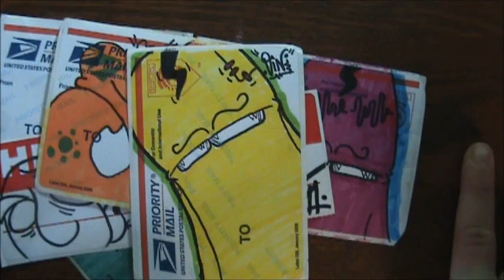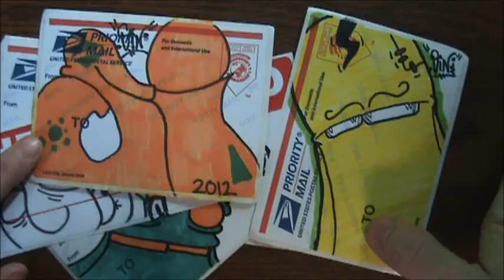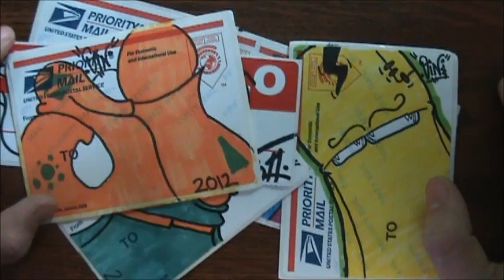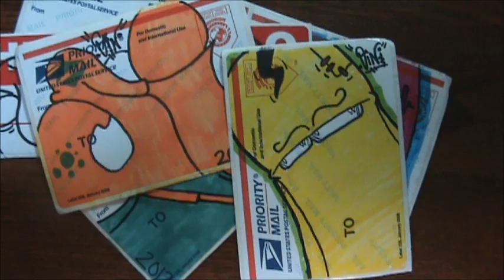Graffiti Biters Feedback Fridays is Reborn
Dont Bite End of Story